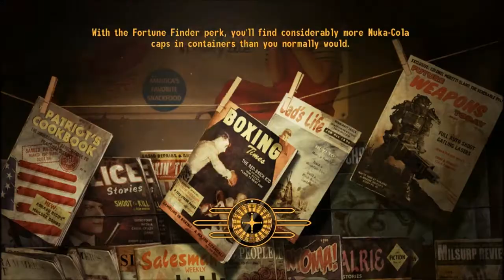F:NV: Old World Blues - Episode 20: Sniper Fail!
We fight The Custodian and pick up an advanced gun!